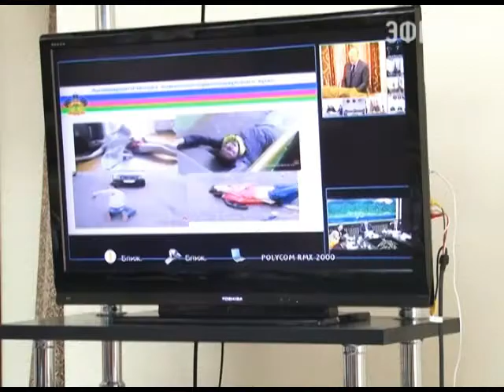Эпидемия распространения спайса дошла и до Кубани Новости 24 Сочи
В Краснодарском крае, как и в целом по стране, участились случаи смерти несовершеннолетних от отравления синтетическими наркотиками. Время бить в колокола, отмечают власти. С 4 октября в крае введён особый режим. О предотвращении массового распространения наркотиков на заседании антинаркотической комиссии в режиме видеоконференции, говорил сегодня губернатор Кубани Александр Ткачёв.
Сочи. Новости.
Телеканал Эфкате.